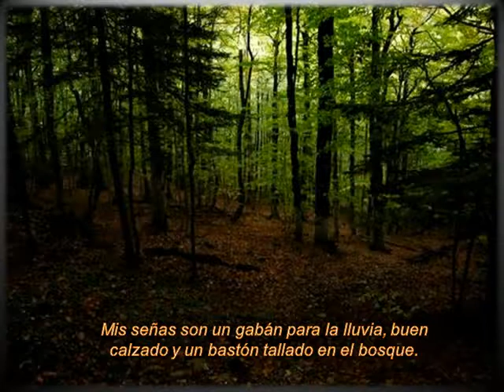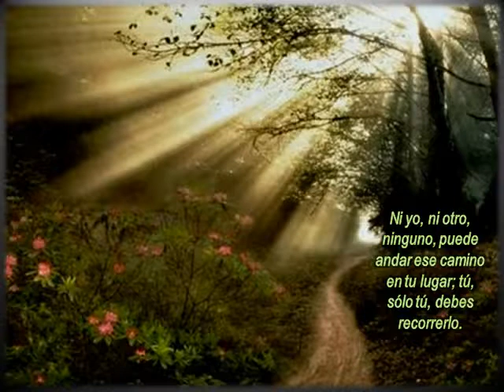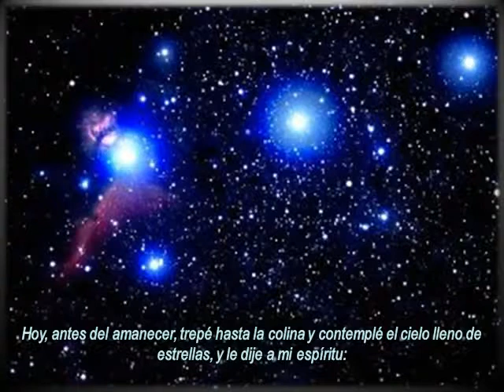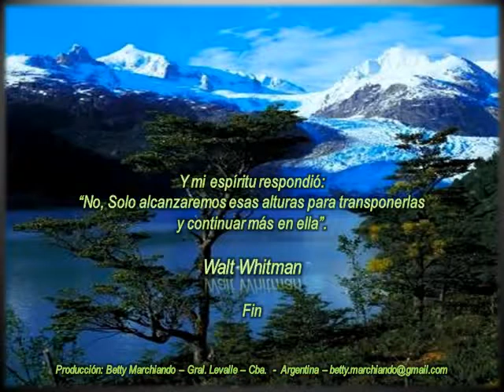NADA PUEDE DETENERSE - WALT WITMAN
Amigos y suscriptores, hoy comparto un bellísimo poema del gran escritor Walt Witman: "Nada puede detenerse",. La música es de : Quincas Moreira - “Miles Beyond”y la imágenes extraídas de Intrnet, para relajarse y disfrutar...